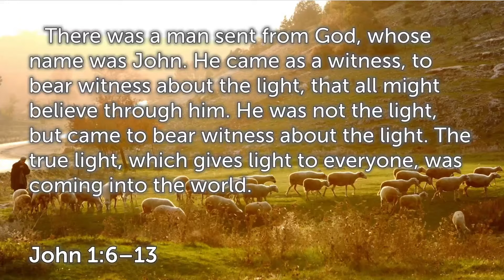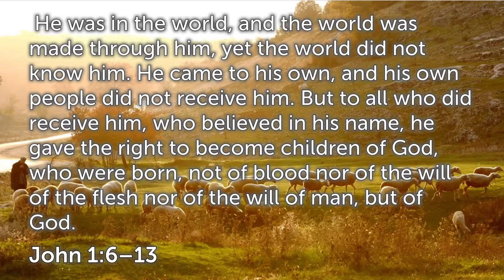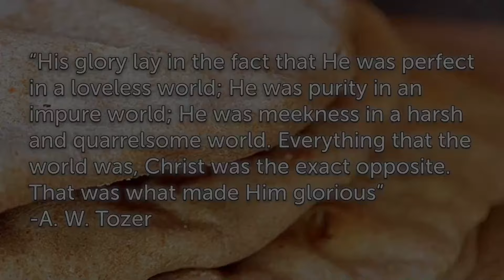6-30-24 - Meat God - John 1:14-18 - Pastor Justin Long